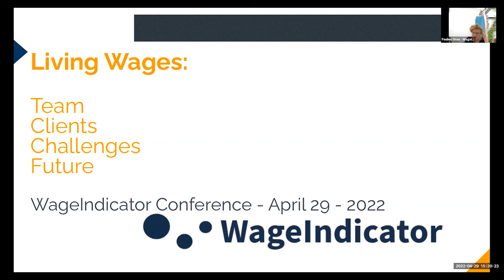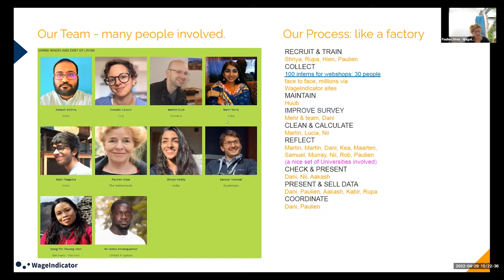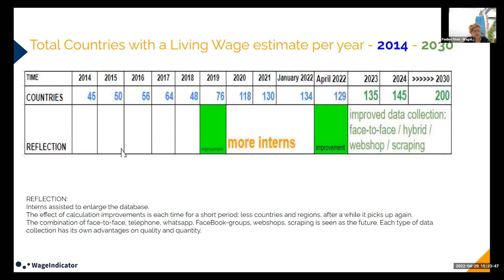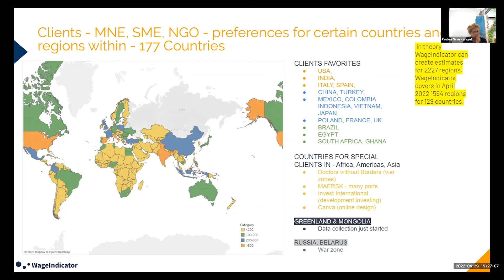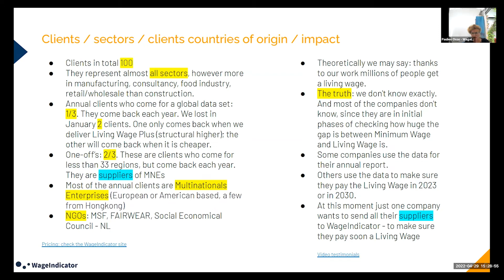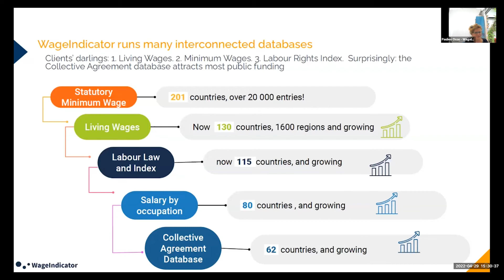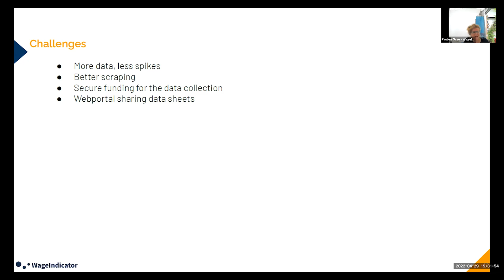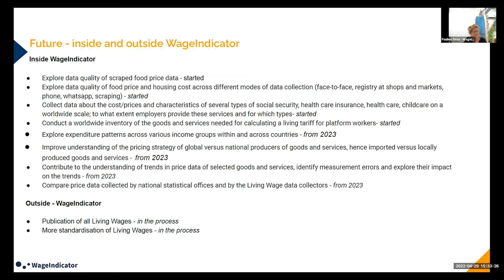Living Wages & Wages in Context - WageIndicator Conference Part 1: Our Work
This presentation was created by:
- Martin Guzi: WageIndicator Living Wage Team
- Daniela Ceccon: WageIndicator Living Wage team
- Paulien Osse: WageIndicator Living Wage Team
- Aakash Bothra: WageIndicator Living Wage Team
- Nii Ashia Amanquarnor: WageIndicator Living Wage Team